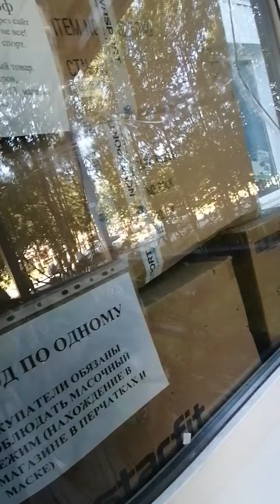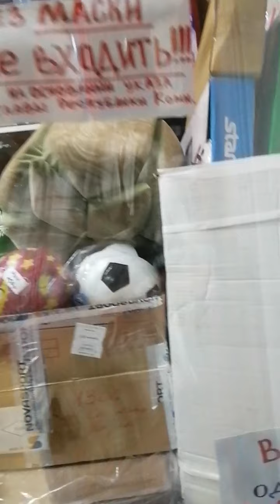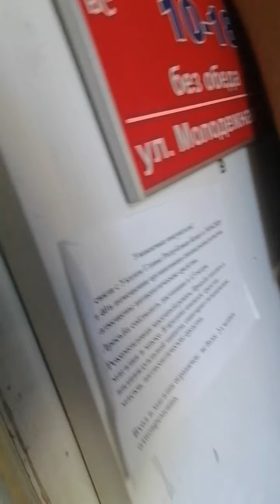Катаемся,купил шланчик для насоса